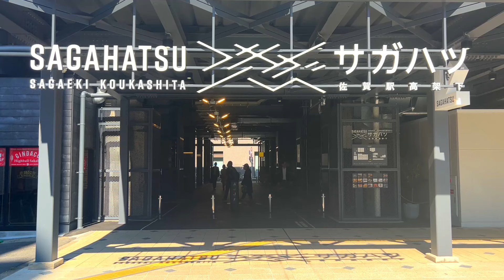【衝撃】佐賀の未来はさすがにやばいかも... 佐賀駅 再開発 佐賀玉屋 サガハツ SAGAアリーナ 鳥栖駅 ライブカメラ イオン上峰 鳥栖市 アサヒビール鳥栖工場 ホテル 福岡